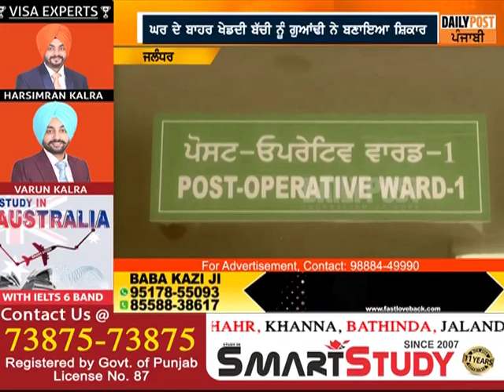3 ਸਾਲ ਦੀ ਬੱਚੀ ਨਾਲ ਗੁਆਂਢੀ ਨੇ ਕੀਤਾ ਬਲਾਤਕਾਰ, ਘਟਨਾ ਤੋਂ ਬਾਅਦ ਦੋਸ਼ੀ ਭੱਜਿਆ ਬਿਹਾਰ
3 ਸਾਲ ਦੀ ਬੱਚੀ ਨਾਲ ਗੁਆਂਢੀ ਨੇ ਕੀਤਾ ਬਲਾਤਕਾਰ, ਘਟਨਾ ਤੋਂ ਬਾਅਦ ਦੋਸ਼ੀ ਭੱਜਿਆ ਬਿਹਾਰ